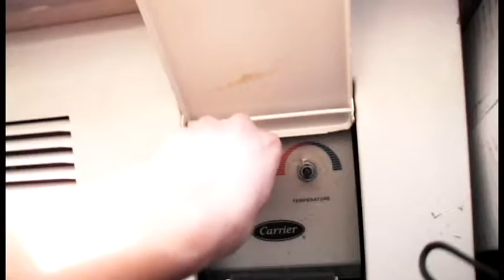Bows on Ties & Bow Ties! (December 11, 2012 | Day 4)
Weeeeeeee! I hope the people in this video make you smile... :) Especially around 6:58